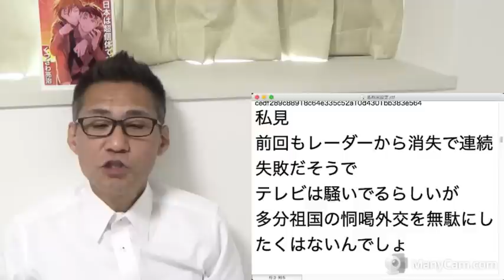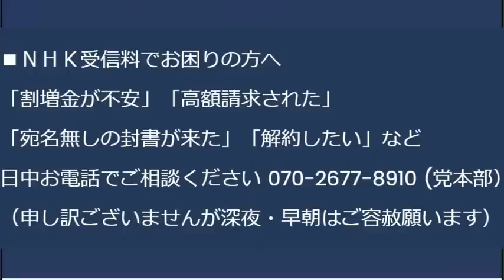日本政府「憲法14条が禁止する差別はLGBTに対するものも含まれるのか」という質問を回答拒否＝「含まれる」と回答すれば「じゃLGBT法要らないじゃん」となることを恐れた模様 20230531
ルーマニア人スリ団逮捕「スリに来た」犯罪目的で来日した模様で許せん
■NHK割増金について
6月1日よりNHK未契約割増金の請求が始まります。
つきましては情報を集めるためNHKから割増金を請求された方にお話をお聞きしたいと思います。
取材に応じてくださった方に心ばかりの薄謝をいたします。

170-0005  東京都豊島区南大塚 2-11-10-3階 くつざわ亮治 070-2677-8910